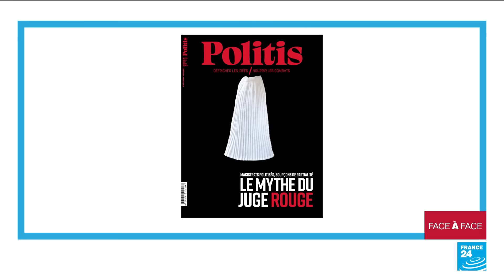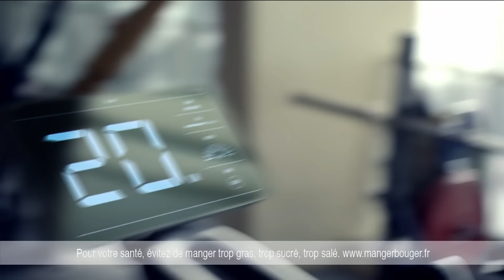Avec le décès de Jean-Pierre Elkabbach, une page du journalisme politique se tourne • FRANCE 24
Le célèbre journaliste Jean-Pierre Elkabbach est mort hier à l'âge de 86 ans. Figure du paysage audiovisuel depuis les années 1960, il a interviewé les personnalités politiques qui ont façonné l'histoire de ces cinquante dernières années. Il a également dirigé France Télévisions, Public Sénat et Europe 1. Roselyne Febvre reçoit David Revault-d'Allonnes, éditorialiste politique et Pierre Jacquemain, rédacteur en chef de Politis.